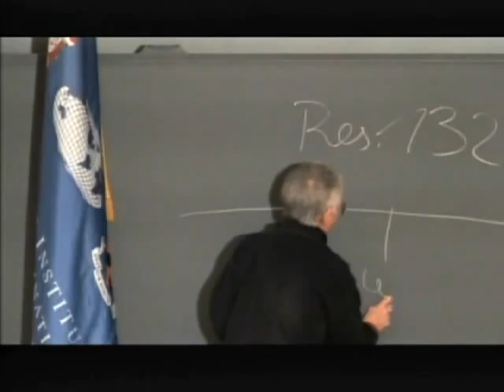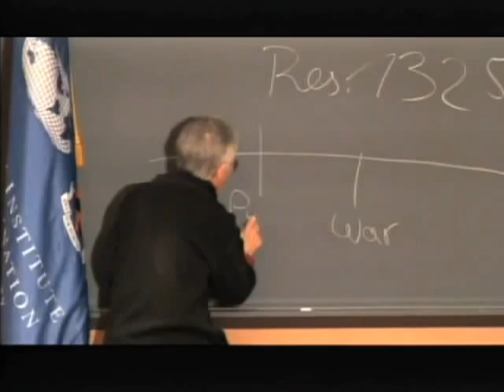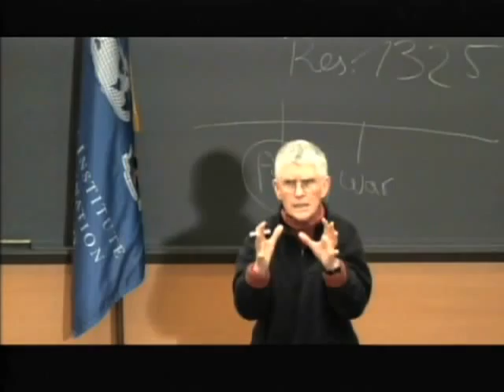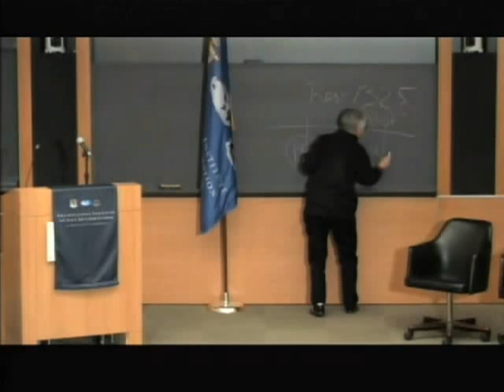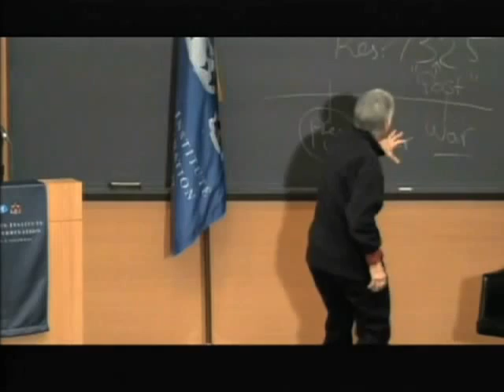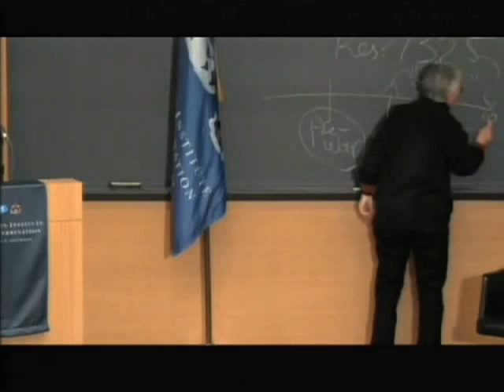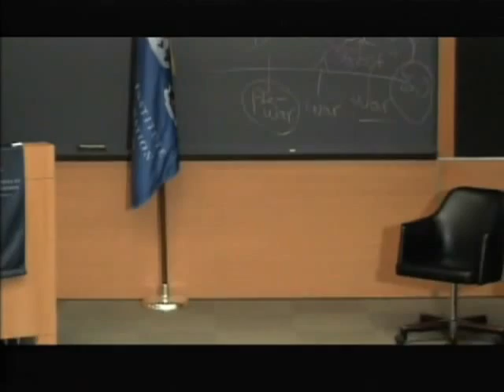"Women and Militarization: Before, During, and After Wars" with Cynthia Enloe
This was the first lecture at Princeton in a series of events focusing on issues related to implementation of the UN's Women, Peace, and Security Agenda organized by LISD's project on Women in the Global Community in partnership with the Permanent Mission of Liechtenstein to the UN and the PeaceWomen Project of the Women's International League for Peace and Freedom.